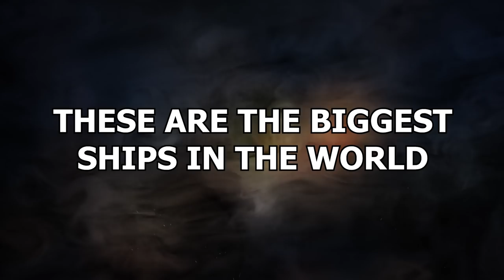15 Biggest Ships in the World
Sometimes bigger is truly better and one such example is ships. There’s no point in a small ship, they should be as big and as intense as possible. We like a ship that can fit a lot of people on it. We like a ship that’s almost a small country. We like a ship that cuts a truly dominating ship as he sailsacross the waters! These are the biggest ships in the world!